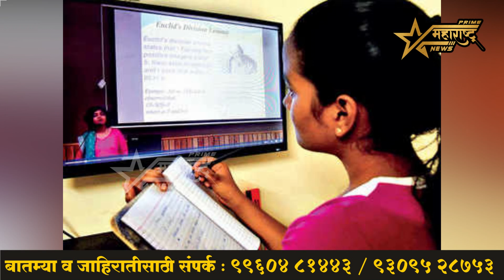प्रथम वर्षाची मार्चअखेर परीक्षा; पुढच्याही सत्र परीक्षा होणार ऑनलाईनच; विद्यापीठांची तयारी..